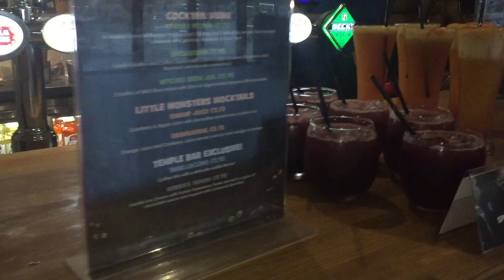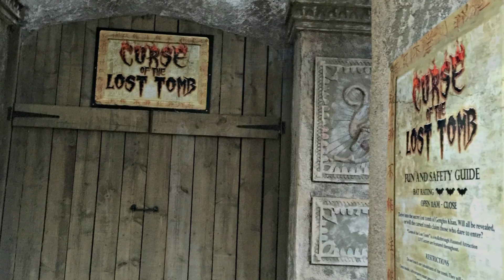Chessington World Of Adventures Howl'O'ween for Halloween Half Term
Life With Pink Princesses is a blog from the heart of a young mum of three daughters. Blogging and vlogging about parenting, travel, lifestyle, food and reviews.